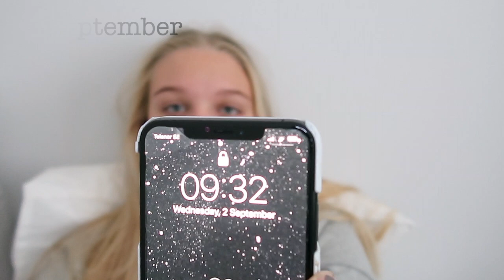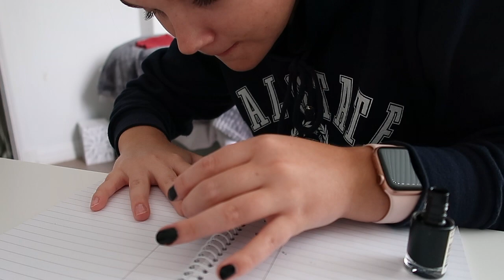En dag i mitt liv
Vanliga frågor:
Jag filmar med Canon EOS 700D, Canon powershot mark ii och iPhone XS Max
Jag är 16 år gammal.

Jag älskar er så mycket! Glöm inte att ta väll hand om varandra!❤️